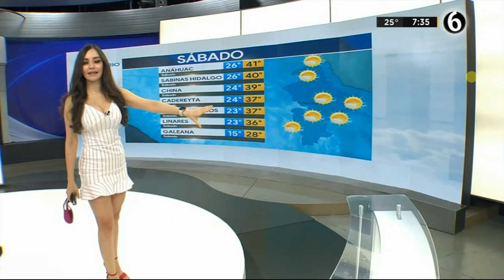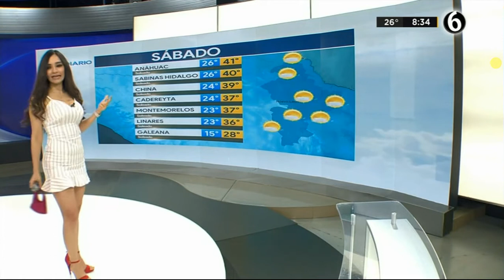Emily Quiñones 15 08 2020